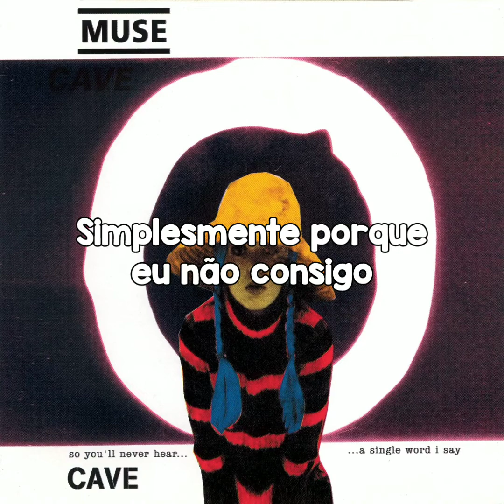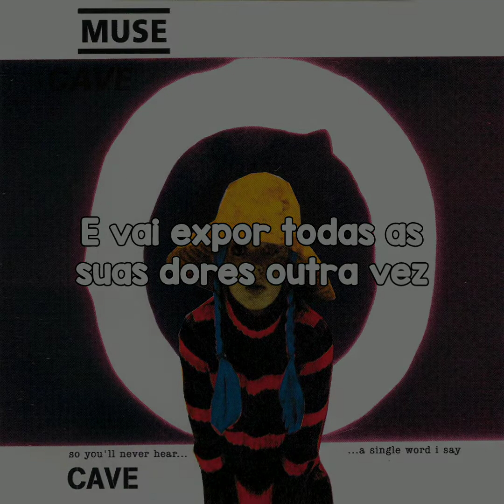Muse - Coma | Legendado Português (Brasil)